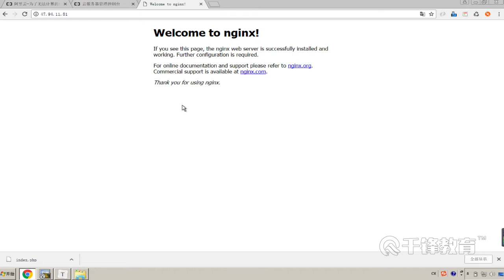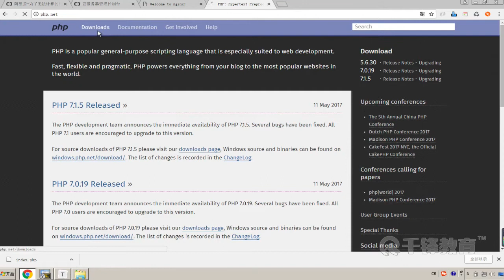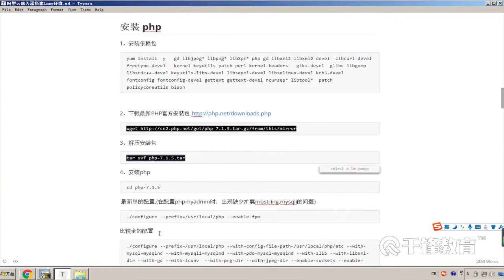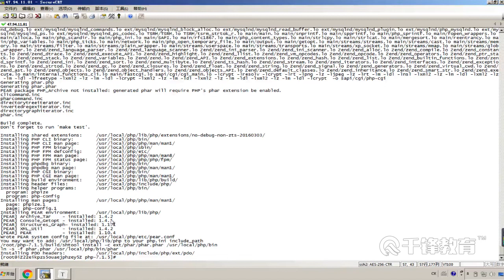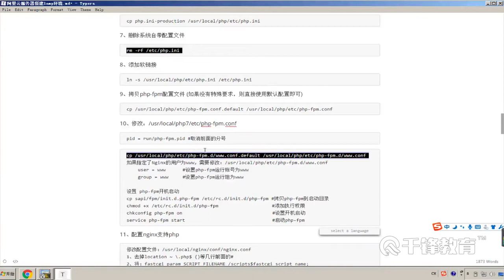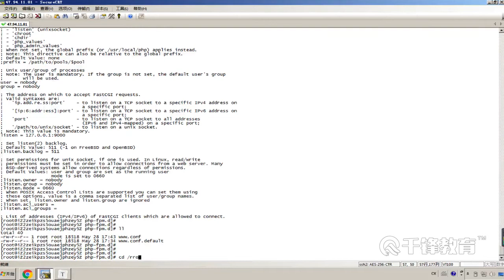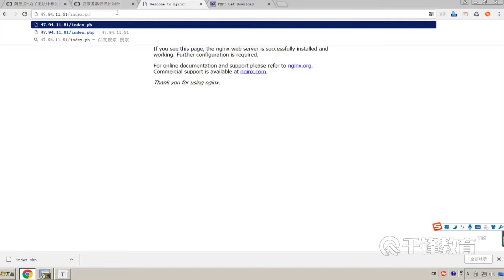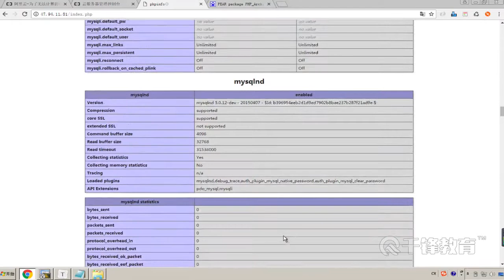千锋PHP教程：4 安装PHP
【千锋PHP】阿里云环境搭建以及项目上线实战教程（7集）
课程介绍
课程详细讲解了阿里云项目上线以及restful风格的接口开发，均是当下热门的技术，掌握云服务器环境编译，掌握lnmp的编译思想，搭建项目上线以及实现restful风格的接口。